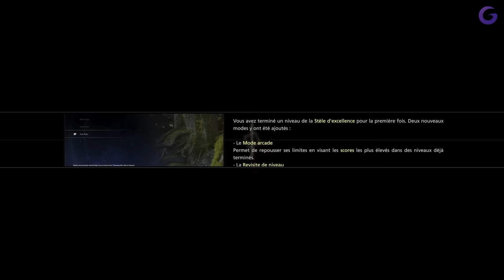FINAL FANTASY 16 FR #2 : Sans Pitié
Gameplay | Let's Play FR (Français) sur Final Fantasy 16 (PS5)

Galax